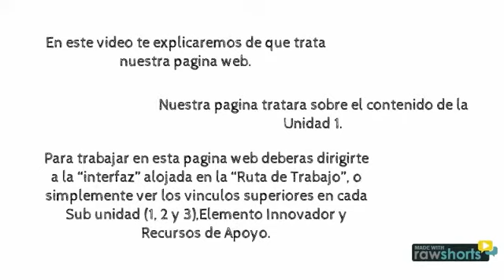Introducción al curso